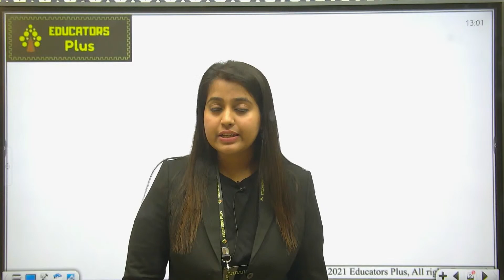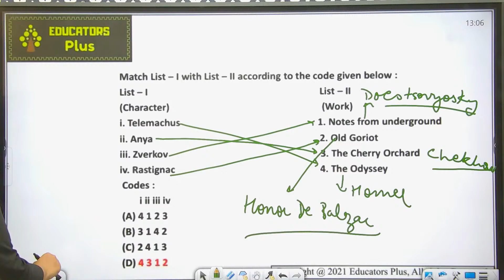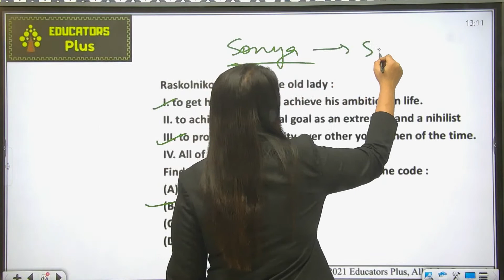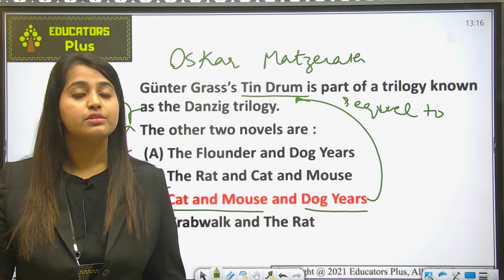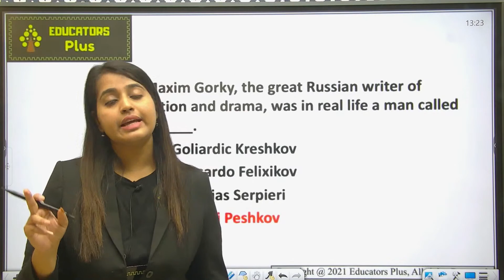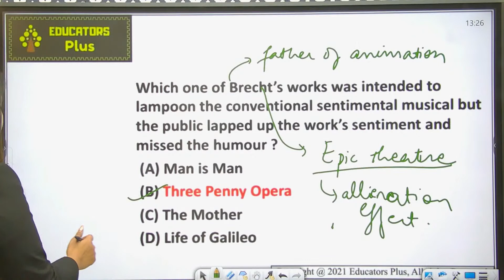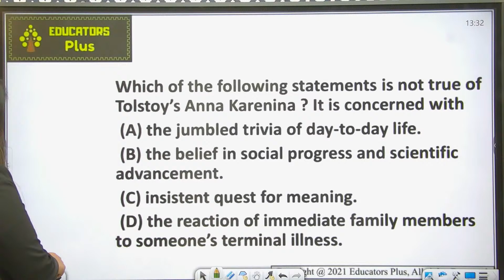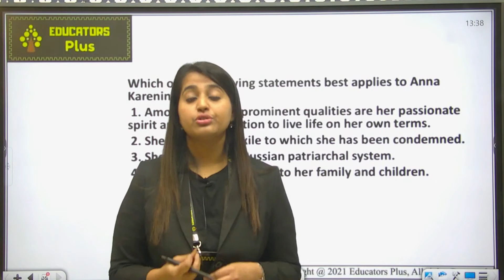Europeon Literature Mock Test 1 UGC NET English I Crash Course I by Akarshi Ma'am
Europeon Literature Part 2 I UGC NET English tgt_pgt_english I Crash Course I by Akarshi Ma'am
Post-Colonial Literature Part 1 I UGC NET English tgt_pgt_english I Crash Course I by Akarshi Ma'am
Indian Literature Part 1 I UGC NET English tgt_pgt_english I Crash Course I by Akarshi Ma'am
British Literature for ugc net  (Anglo Saxon Age, Anglo Norman Age, Age of Chaucer, Dark Age)
ugc net English Literature for ugc_net_english wbset SET Exams by Akarshi Ma'am
British Literature (Anglo Saxon Age, Anglo Norman Age, Age of Chaucer, Dark Age)

1. Go to the google play store
2. Search 'Educators Plus'
3. Or directly go to the app from the link given in the description.
4. Register on the app with all details
5. Login is possible only when you have registered
6. After login, in 'Online Coaching' you will get all details and course highlights of each course
7. ALL VIDEO LECTURES OF EDUCATORS PLUS ARE "BILINGUAL (ENGLISH+HINDI).
8. E-BOOKS/NOTES/MATERIAL is part of course work and is available in HINDI OR ENGLISH.
9. for information. Classes will be available on App only.